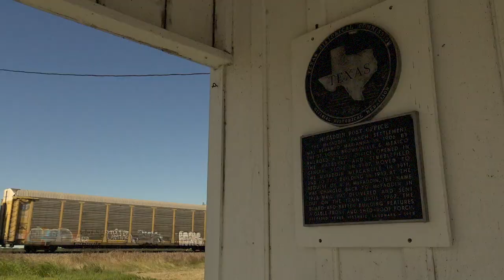South Texas Railroads Music Video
Just a short video with some clips from South Texas and handful from MS. Being these are all from the South, I found the song fitting.